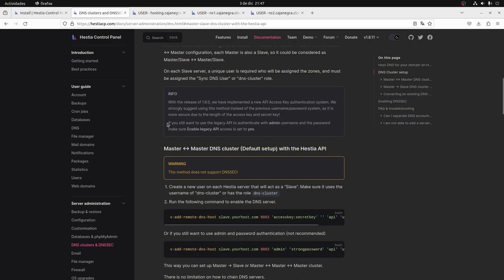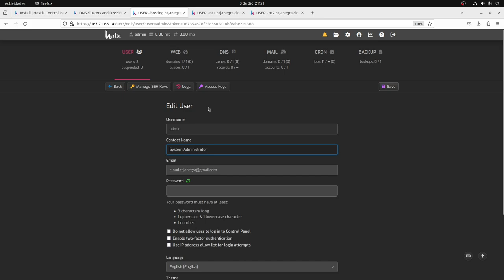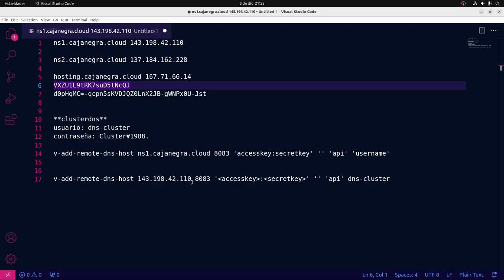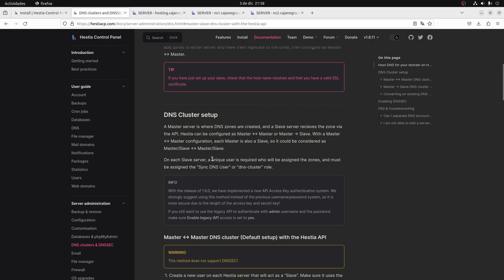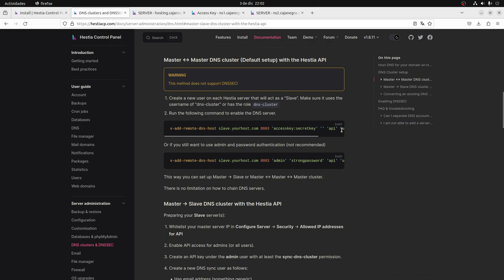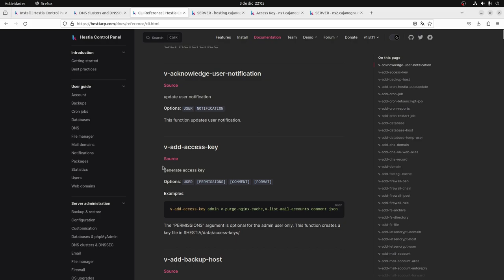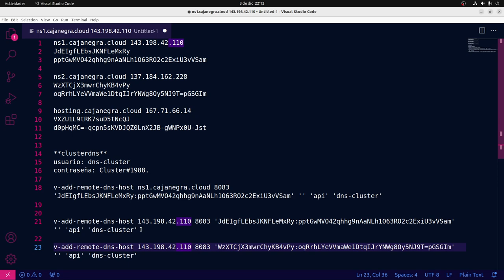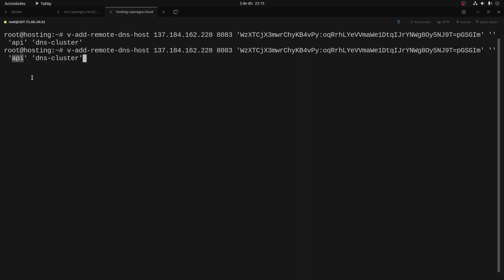Proyecto de hosting - parte 3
Se configurara la parte del dns cluster validando configuraciones las cuales llevo a traves del manual de la fuente que es hestiacp, esta es como una primera parte de la configuracion.